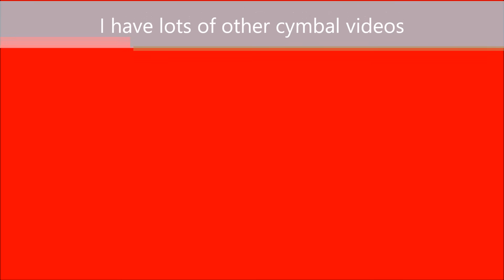Paiste 2002 14" Heavy Hi-Hat 1979 "ROCK" Black Label